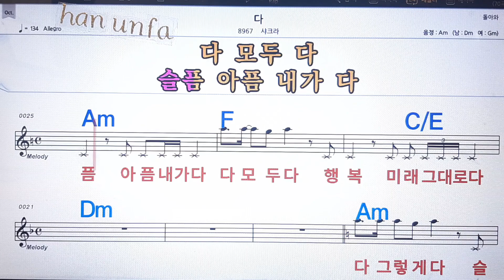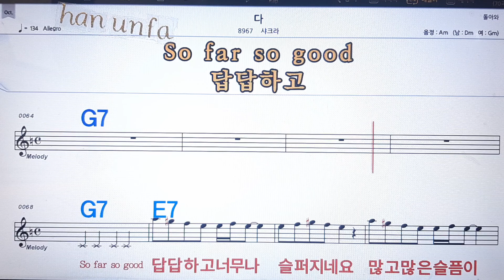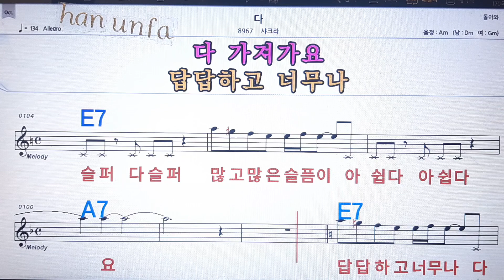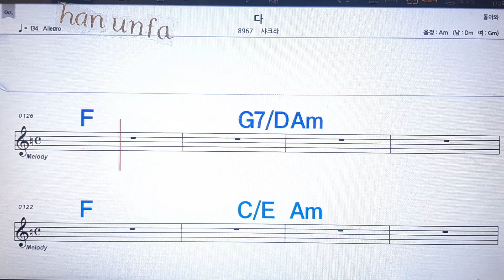다/시크라💋노래방, 통기타 , 코드 큰악보, 가라오케, 반주💖Karaoke, Sheet Music, Chord, MR